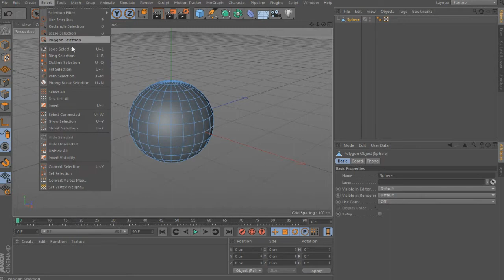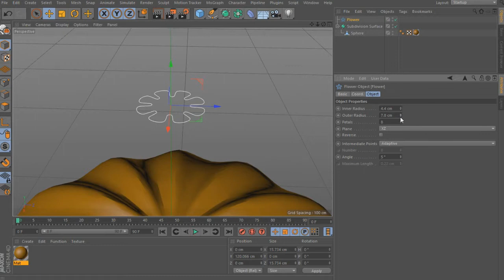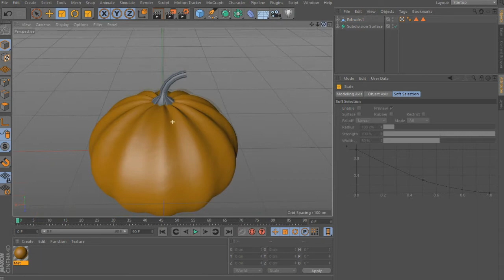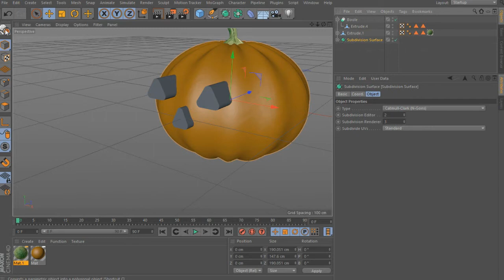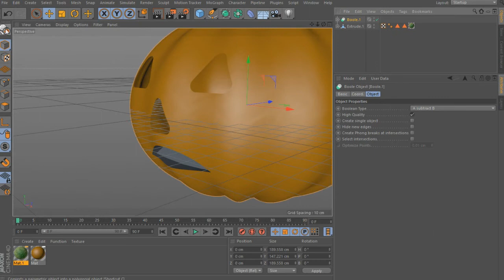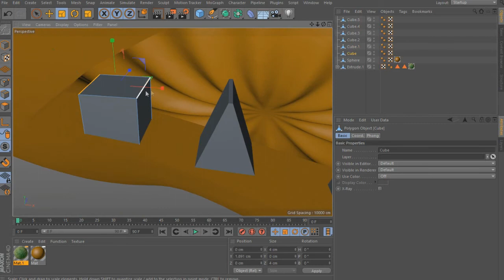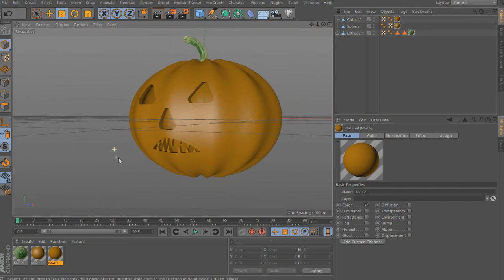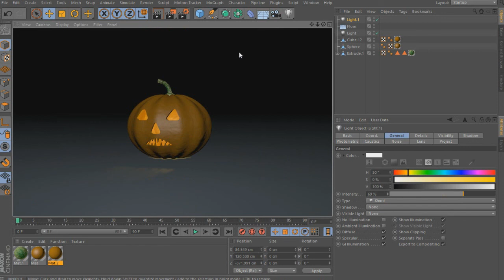Make Jack o lantern in Cinema 4D Tutorial